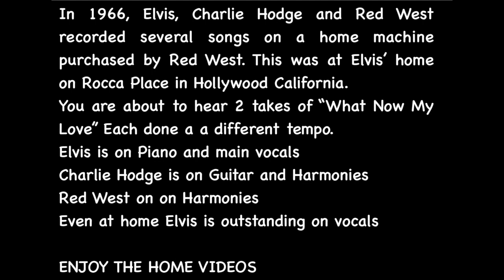At Home in Hollywood With Elvis Presley 1966.."WHAT NOW MY LOVE" --2 Takes & Home Videos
At Home With Elvis Presley 1966..What Now My Love-2 Takes & Home Videos
Elvis on Piano and Vocals
Charlie Hodge on Guitar and Harmony Vocals
Red West on Harmony Vocals
2 Takes 2 Tempos

PLEASE READ
"I created this channel for ALL Elvis Fans. Young & Old (But Young at Heart). New Fans. Fans for 60+ years.
I welcome those who "Respectfully" disagree with statements made by me or others. But I will not allow this channel to turn into a "Bashing" of THE Greatest Entertainer ever.

AND. "TROLLS WILL BE PERMANENTLY BLOCKED"
MY ADVISE TO YOU TROLLS.
"TIME TO GET OUT OF MOMMY AND DADDY'S BASEMENT AND GET A LIFE

𝙁𝙤𝙧 𝙢𝙮 𝙋𝙧𝙤𝙙𝙪𝙘𝙩𝙞𝙤𝙣𝙨 𝙄 𝙪𝙨𝙚 𝙩𝙝𝙚 𝙛𝙤𝙡𝙡𝙤𝙬𝙞𝙣𝙜:
***Raycon Bluetooth Headphones-Noise Canceling-Has the ability to be wired too
***iMovies for short videos
***iPhone 12 pro
***OBS for interactive video
***Reason DAW software for Music Productions
***Adobe Photoshop
***Adobe Premeire
***Adobe Audition
***AUDACITY
***ME

THANKS TO DAD FOR INTRODUCING ME TO ELVIS IN 1962 AND BUYING ME MY FIRST GUITAR IN 1965. I MISS YOU
THANKS TO ELVIS FOR SHARING OF HIMSELF WITH THE WORLD UNAWARE OF THE TOLL IT WOULD TAKE ON HIM

THANKS TO THE GRACELAND YOU TUBE CHANNEL FOR THEIR GREAT ARCHIVE VIDEOS

FACEBOOK GROUPS AND THEIR ADMINS FOR ALLOWING ME TO POST MY LINKS AND SHARE QUALITY PICTURES

-Elvis in the 70s Facebook Group
-Elvis Presley-His Truth is Marching On
-Rare Elvis
-The Elvis Presley Information Network (EIN)
-Elvis Presley`s Graceland
-Elvis How Great Thou Art
-"Graceland" Home of Elvis Presley